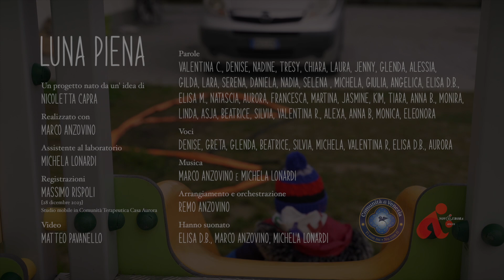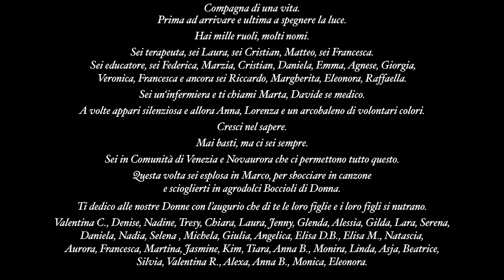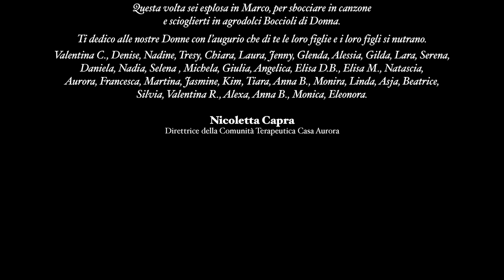Luna Piena - Le ragazze della Comunità Terapeutica Casa Aurora con Marco Anzovino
"Luna Piena" è una canzone scritta ed interpretata dalle ragazze di Casa Aurora. Questo videoclip è un progetto della Comunità Terapeutica Casa Aurora nato da un' idea di Nicoletta Capra e realizzato con Marco Anzovino.

TESTO:
Ho le manette nel cuore
Schiava di un dolore gelido
Travestito d'amore,
mi lasci al bordo di un burrone, in bilico
Vetri rotti e la vergogna
Urlavi nel bagno
piangevo in un angolo
Ricordo bene le carezze viola..

Sento il rumore del mare di notte
Quando resto sola
Per ricordarmi di puntare al sole
Ti prego lasciami andare altrove

Dolce bambina
un giorno ti racconterò
del coraggio di non cedere a un uomo
che ti soffoca e ti strappa le ali in volo
Andiamo via
Forse un giorno capirai
dell'amore che si sceglie ogni giorno
Io non ti lascio in questa notte di luna piena

Ricominciare da capo
Sono pronta a dare il meglio di me
Spostarmi un po' verso il centro
Per capire chi sono dentro
Prende voce la realtà
Non voglio più cedere alla tua distruttività
Mi hai fatto credere che non volevo ( valevo ) niente
Con la paura di percorrere strade
sotto la tempesta
e ricordarmi di puntare al sole
Dolce bambina
Che sul tuo volto vedo tutte le foto
di quando io correvo verso mio padre
Andiamo via

Se avessi pelle ti fermerei
il vuoto dei tuoi occhi
l’assenza nei tuoi tocchi
pelle mai nata, pelle lasciata, pelle ammaccata
pelle bucata

Dolce bambina
Andiamo via
Dell'amore si sceglie ogni giorno

Direzione: da un'idea di Nicoletta Capra e realizzato con Marco Anzovino.

Assistente al laboratorio: Michela Lonardi

Parole scritte da: Valentina C, Denise, Nadine, Tresy, Chiara, Laura, Jenny, Glenda, Alessia, Gilda, Lara, Serena, Daniela, Nadia, Selena , Michela, Giulia, Angelica, Elisa D.B., Elisa M, Natascia, Aurora, Francesca, Martina, Jasmine, Kim, Tiara, Anna B, Monira, Linda, Asja, Beatrice, Silvia, Valentina R,  Alexa, Anna B, Monica, Eleonora.

Voci: Denise, Greta, Glenda, Beatrice, Silvia, Michela, Valentina R, Elisa D.B, Aurora

Hanno suonato: Elisa D.B, Marco Anzovino, Michela Lonardi

Arrangiato ed orchestrato da Remo Anzovino

Registrato nella Comunità Terapeutica Casa Aurora con studio mobile da Massimo Rispoli, il 28 dicembre 2023

Video girato e montato da Francesco Guazzoni e Matteo Pavanello.

RINGRAZIAMENTI:
Ringrazio la passione, quell’ emozione che pur forte rimane gentile.
Compagna di una vita. Prima ad arrivare e ultima a spegnere la luce.
Hai mille ruoli, molti nomi.
Sei terapeuta, sei Laura, sei Cristian, Matteo, sei Francesca
Sei educatore, sei Federica, Marzia, Cristian, Daniela, Emma, Agnese, Giorgia, Veronica, Francesca e ancora sei Riccardo, Margherita, Eleonora, Raffaella.
Sei un infermiera e ti chiami Marta, Davide se medico.
A volte appari silenziosa e allora Anna, Lorenza e un arcobaleno di volontari colori.
Cresci nel sapere.
Mai basti, ma ci sei sempre.
Sei in Comunità di Venezia e Novaurora che ci permettono tutto questo.
Questa volta sei esplosa in Marco, per sbocciare in canzone e scioglierti in agrodolci Boccioli di Donna.

Ti dedico alle nostre Donne con l’augurio che di te le loro figlie e i loro figli si nutrano.

Nicoletta Capra
Direttrice della Comunità Terapeutica Casa Aurora